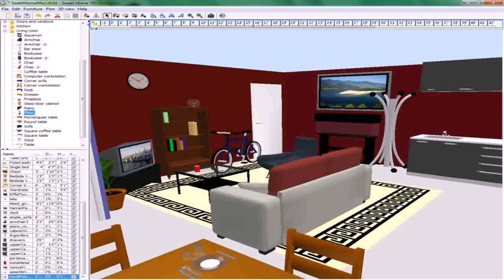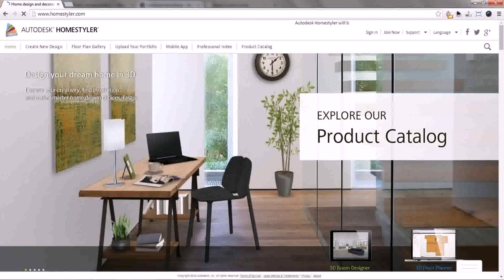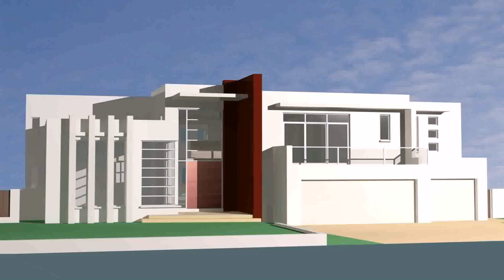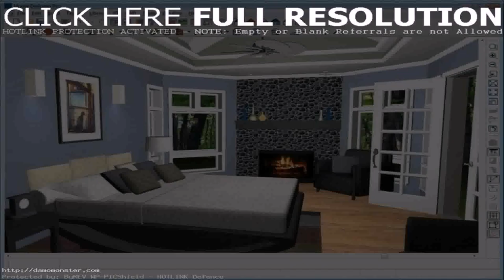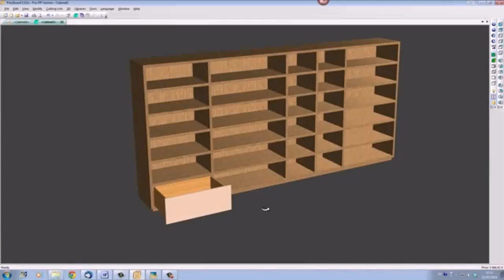Top Home Interior Design Software (see description)